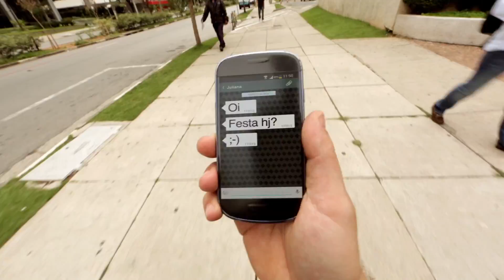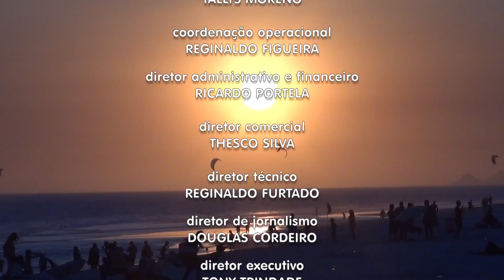2 BLOCO CAJUINA PRAIA DA BARRA